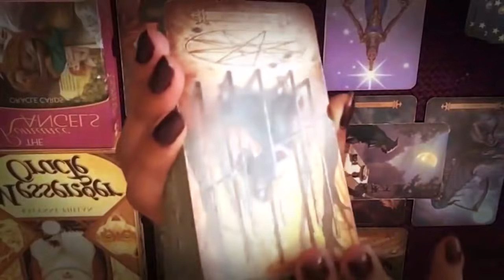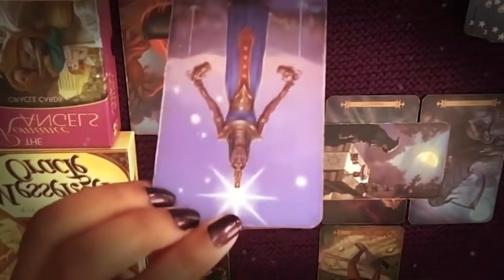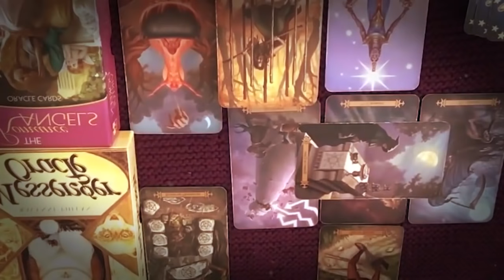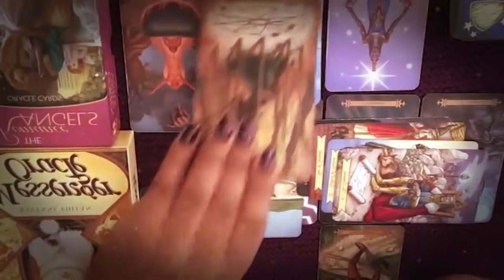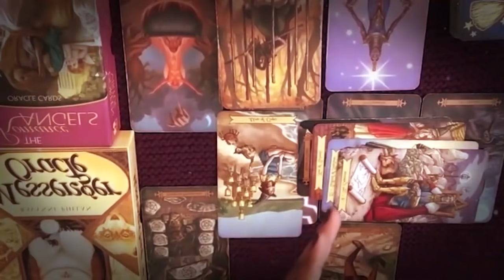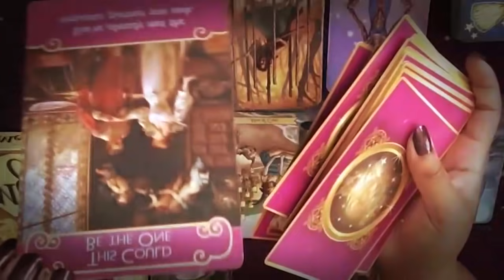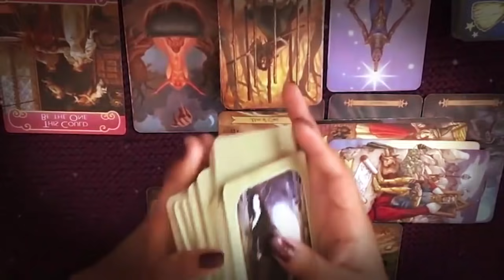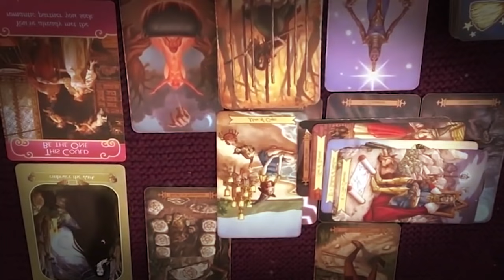SCORPIO NOVEMBER 2021 - SOMEONE REALLY WANTS YOU... SCORPIO NOVEMBER LOVE TAROT READING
SCORPIO NOVEMBER 2021 - SOMEONE REALLY WANTS YOU... SCORPIO NOVEMBER LOVE TAROT READING SCORPIO NOVEMBER 2021 - SOMEONE REALLY WANTS YOU... SCORPIO NOVEMBER LOVE TAROT READING